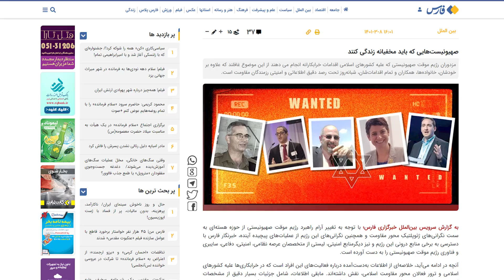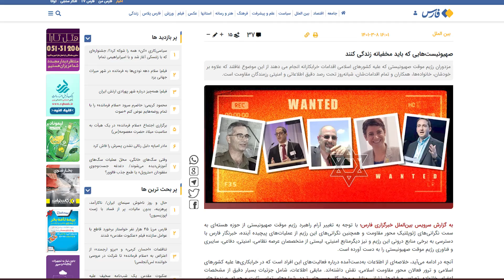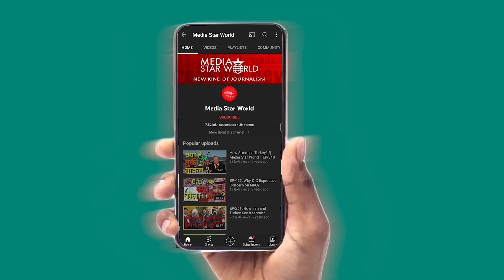Iran ने Israeli दुश्मनों के नाम बताये ? | Media Star World | EP – 2665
Iran has issued details of five Israeli officials who could be targeted after recent killing of IRGC Qods Force member Hassan Sayyad Khodaei in Tehran. Fars News Agency reports under the headline “Zionists who must live in secret,” saying that the five Israeli officials, their families and colleagues are “under close surveillance day and night”. Recently New York Times reported that Israelis have informed USA that it was behind the killing of IRGC official.

ईरान ने तेहरान में आईआरजीसी  क़ुद्स  फोर्स के सदस्य हस्सान सय्याद खुदाई की हालिया हत्या के बाद उन पांच इजरायली अधिकारियों का विवरण जारी किया है जिन्हें निशाना बनाया जा सकता है। फ़ार्स न्यूज़ एजेंसी की रिपोर्ट "ज़ायोनी जिन्हे गुप्त रूप से रहना चाहिए" शीर्षक के में बताया गया है कि पाँच इज़राइली अधिकारी, उनके परिवार और सहकर्मी "दिन-रात कड़ी निगरानी में हैं"। हाल ही में न्यूयॉर्क टाइम्स ने बताया कि इजरायल ने अमरीका को बताया है की क़ुद्स फाॅर्स के अधिकारी की हत्या में उसका हाथ है।